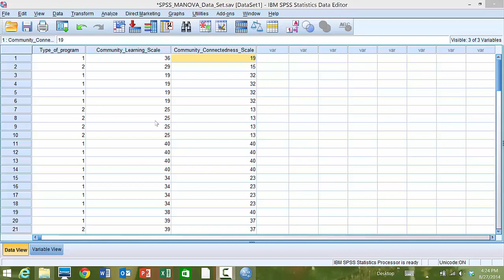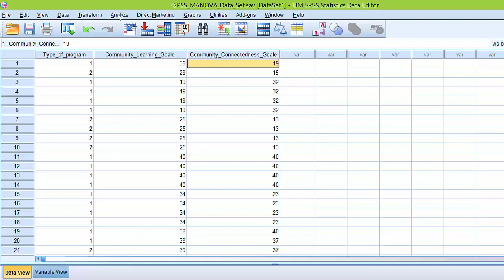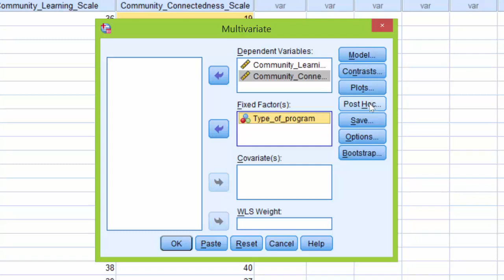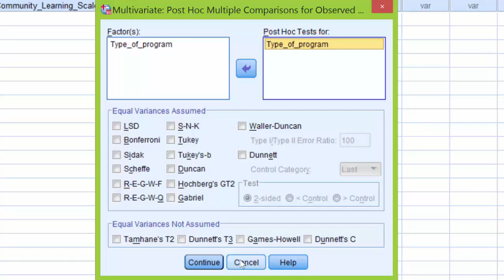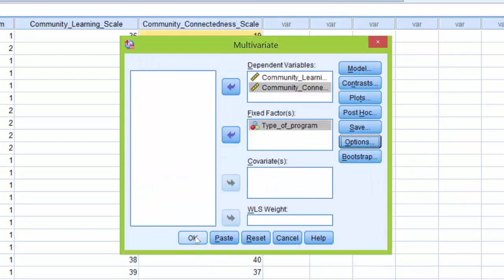The Doctoral Journey: Part 8 of 12 : Run the One-Way MANOVA in SPSS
In this doctoral journey 12-part video, Dr. Rockinson-Szapkiw shows you how to conduct a one-way MANOVA using SPSS.